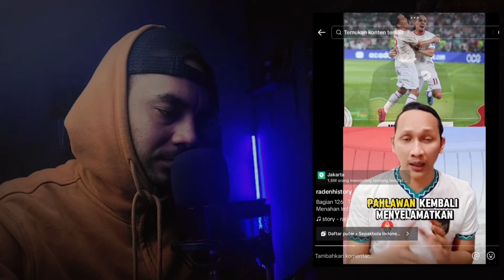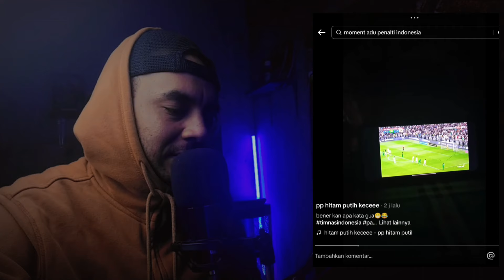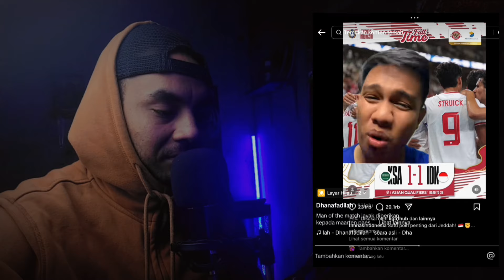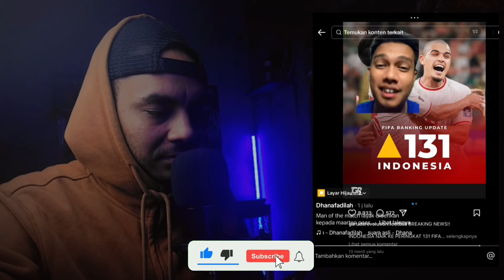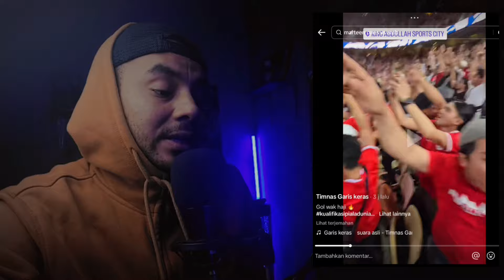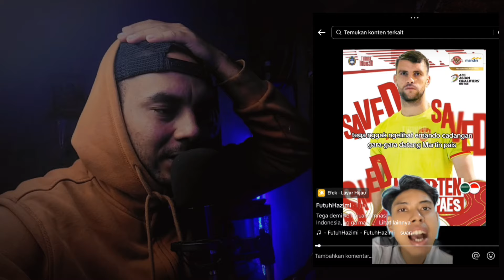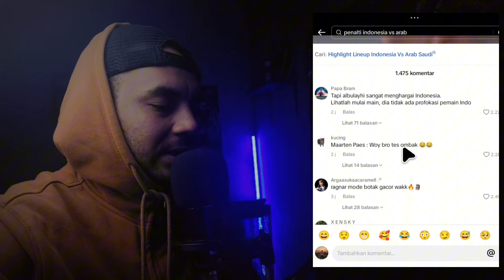MAMPUZZ‼️Awalnya anggap remeh Indonesia, al bulayhi di permalukan ragnar dan nathan tjoe A-on😱